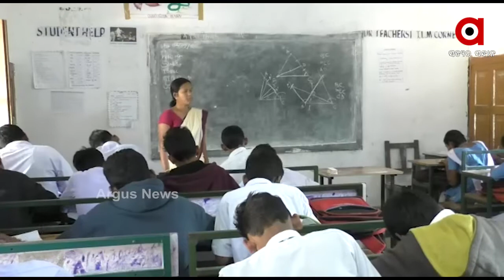ରାଜ୍ୟରେ କେବେ ଖୋଲିବ ସ୍କୁଲ ?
ରାଜ୍ୟରେ କେବେ ଖୋଲିବ ସ୍କୁଲ । ପୂଜାଛୁଟି ପରଯାଏ ସ୍କୁଲ ବନ୍ଦ ଥିବା ବେଳେ ଏବେ ସରିବାକୁ ବସିଲାଣି ଛୁଟି । ତେବେ ଏହାପରେ ସ୍କୁଲ ଖୋଲିବା ନେଇ କଳ୍ପନାଜଳ୍ପନା ପ୍ରକାଶ ପାଇଛି । ବିଭାଗ ପ୍ରସ୍ତୁତ ଥିବା ବେଳେ ପରିସ୍ଥିତିକୁ ଦେଖି ନିଆଯିବ ନିଷ୍ପତ୍ତି ବୋଲି କହିଛନ୍ତି ବିଭାଗୀୟ ମନ୍ତ୍ରୀ .